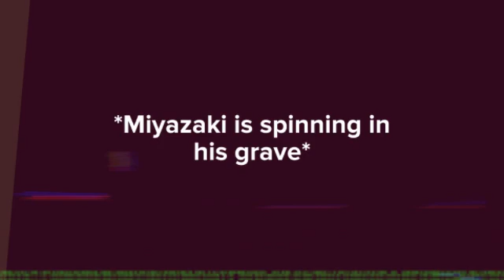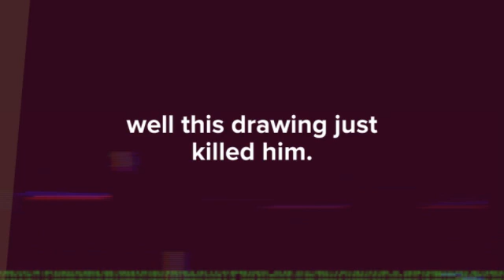I tried drawing a princess Mononoke Character from memory